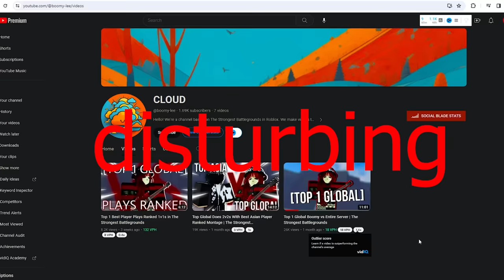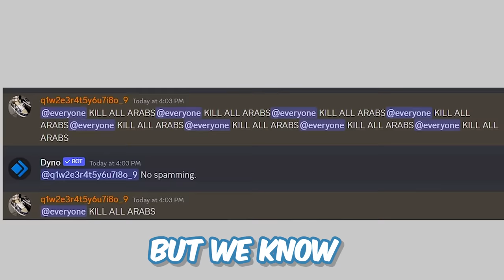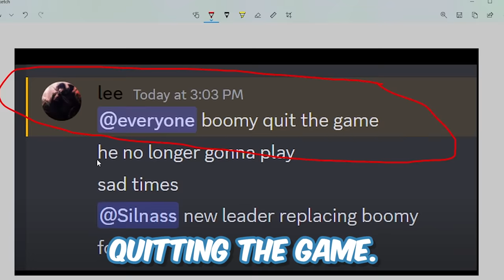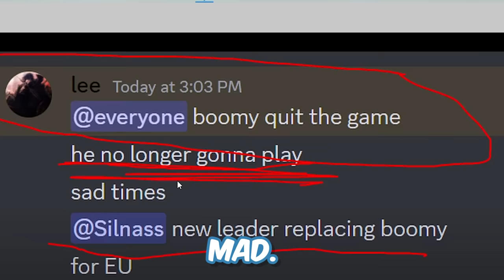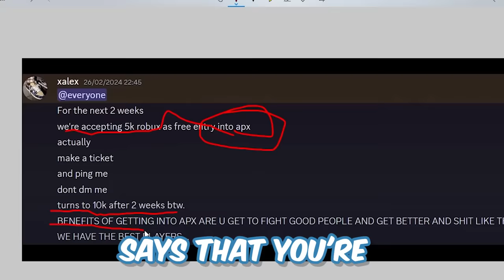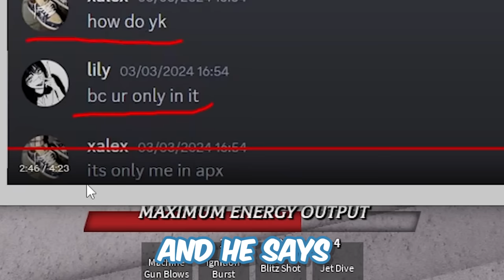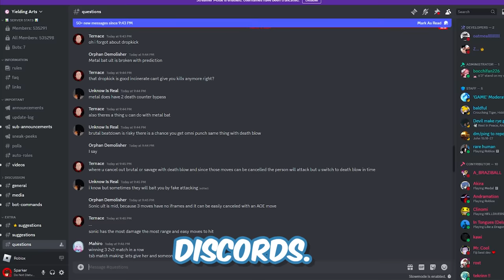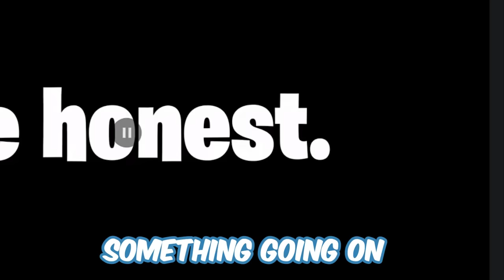The #1 Player just got EXPOSED in Strongest Battlegrounds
The BEST Strongest battlegrounds Player got Exposed for insane things even though he is good at COMBOS and PVP in Strongest battlegrounds.